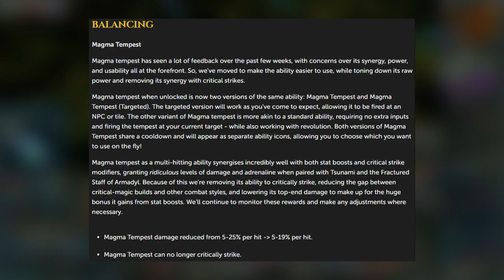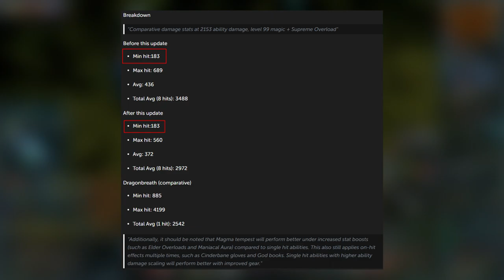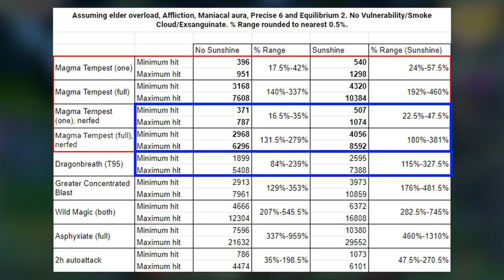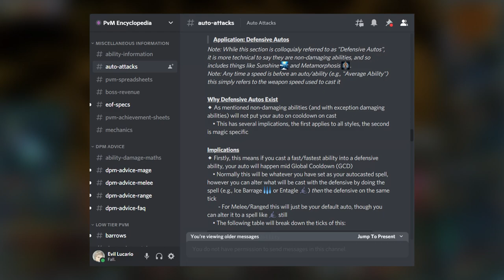Let's talk about the Magma Tempest nerf | RuneScape 3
Long story short, actually do your research and see me after class.